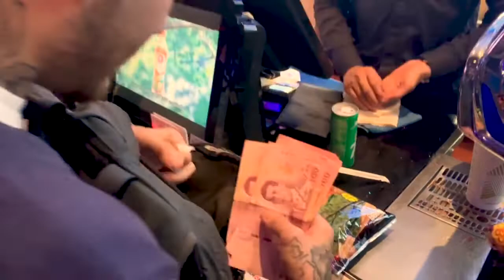MY FIRST EVER MUAY THAI FIGHT! CHIANG MAI, THAILAND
Hey guys! In this video I take you guys through the day of my first muay thai fight in Chiang Mai, Thailand! It was such a great experience and I was able to learn so much!

In the future I will be uploading more videos on how you can move to thailand! It is such a great hub for Muay Thai and martial arts!